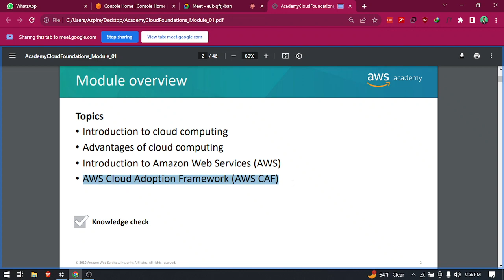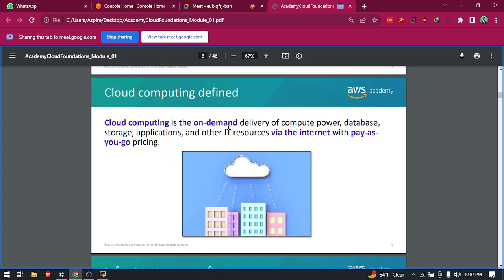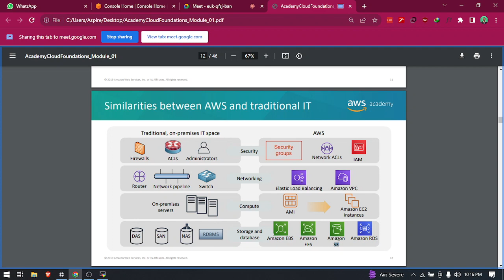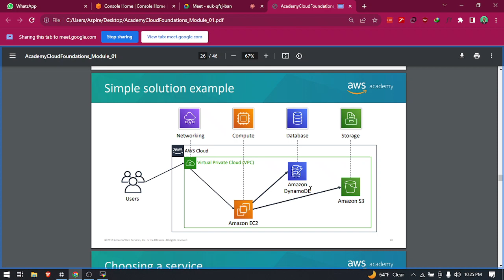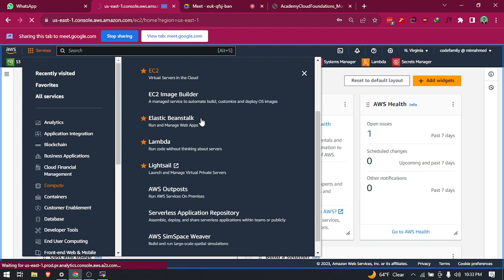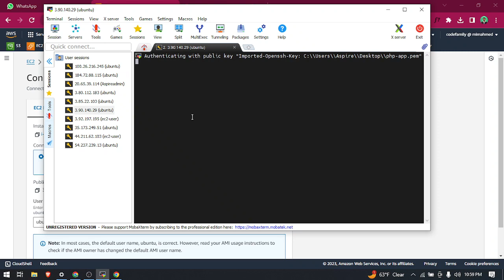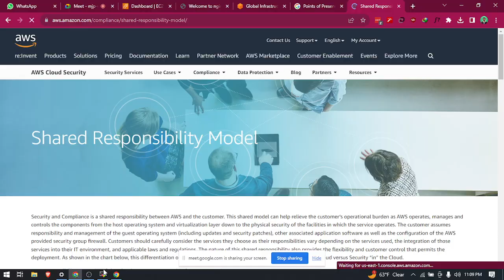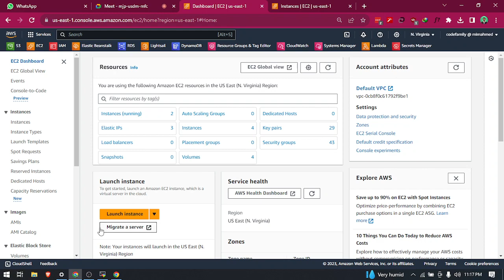Aws Beginner's Class 1 In Bengali | AWS বেসিক ক্লাস । বাংলা | Class1 | 2024